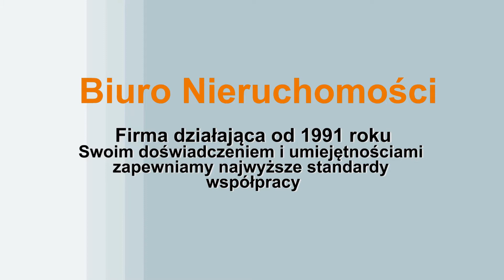Mieszkanie 3 pokojowe, Trzebnica ul. Milicka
Komfortowe mieszkanie trzypokojowe z garażem, z widokiem z okien na Wzgórze Trzebnickie, 67,8 m2, dwustronne, w pełni rozkładowe, Trzebnica, ul. Milicka.
Nieruchomość znajduje się na trzecim piętrze w trzypiętrowym budynku wielorodzinnym, w centrum Trzebnicy, ul. Milicka 15.
Wielkim atutem nieruchomości jest jego lokalizacja. W pobliżu znajduje się wszystko co potrzeba do spokojnego życia. Na przeciwko znajduje się min. sklep Dino, Media Expert, apteka, poza tym w pobliżu: stomatolog, restauracje, bank, Lidl, Biedronka, kościół,  Park Archeologiczny.
Dworakowski Nieruchomości